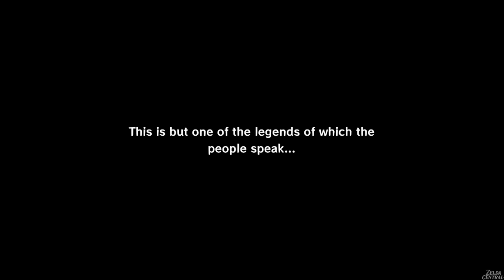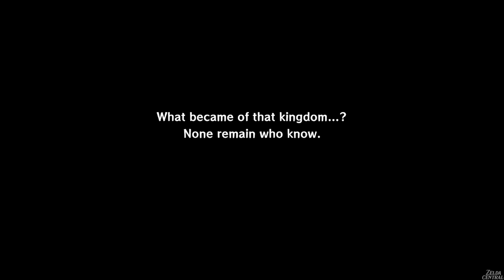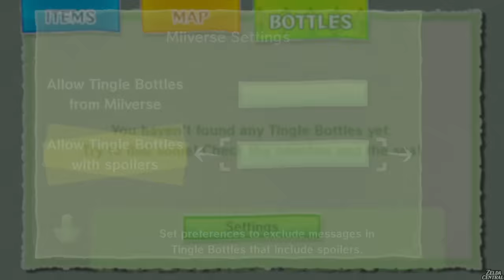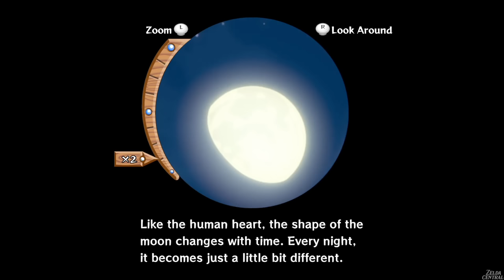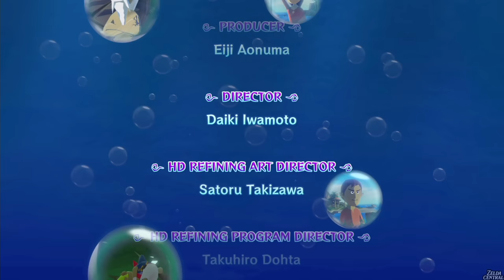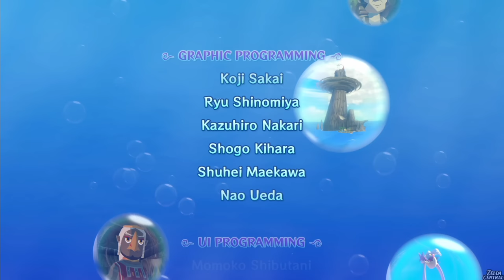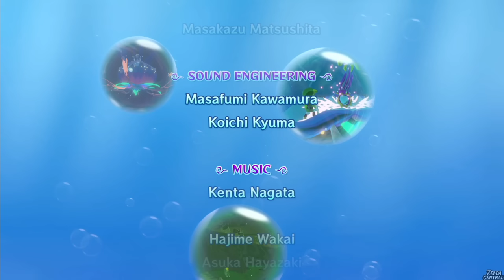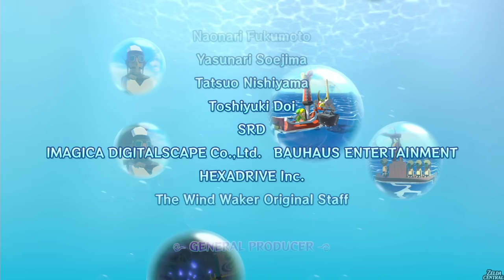The Legend of Zelda The Wind Waker HD - 100% Longplay Full Game Walkthrough No Commentary Gameplay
The Legend of Zelda: The Wind Waker HD for Nintendo Wii U in 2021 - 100% Full Game Longplay Walkthrough Guide No Commentary Gameplay Playthrough - All Bosses, 44 Pieces of Heart, 46 Treasure Charts & Chests, Final Boss Fight vs. Ganondorf & Ending + Credits [English | 1080p60 Full HD]
Hey there bois & girls! In Today's Longplay Guide you will see a 100% Walkthrough. Means, we will collect all 44 Pieces of Heart, all 46 Treasure Charts & Chests & Empty Bottles! Furthermore we will defeat all the Bosses in the entire Game! Enjoy pals 😺 👍

Collectibles Progress:
Heart Pieces: 44
Treasure Charts: 46
Treasure Chests: 46

Timestamps:
00:00:00 - Beginning at Outset Island
00:40:10 - Forsaken Fortress
01:14:09 - Windfall Island & Boat Sail
02:11:13 - Great Sea & Dragon Roost Island
02:46:23 - Dragon Roost Cavern
03:33:21 - Great Sea & Forest Haven
04:26:37 - Forbidden Woods
05:18:13 - Nayru’s Pearl & Triangle Islands
11:43:08 - Tower of the Gods
12:37:00 - Hyrule Castle & Master Sword
13:53:30 - Forsaken Fortress Revisited
14:15:17 - Revisiting Hyrule Castle
14:26:38 - More Great Sea Goodies
15:57:54 - Earth Temple
17:34:38 - Even More Great Sea Goodies
17:38:59 - Wind Temple
19:00:56 - Completing The Triforce
21:37:50 - Ganon’s Tower
22:22:17 - Final Ganondorf Boss Fight
22:45:58 - Ending & Credits